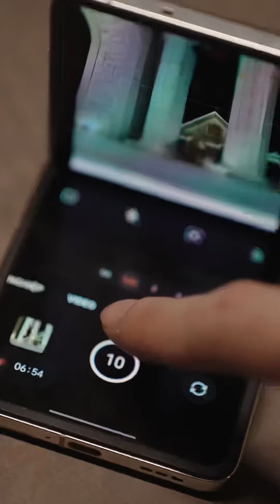Khi hai chị em chúng tôi xem phim hành động quá 180 phút